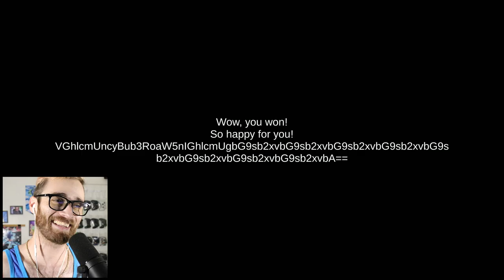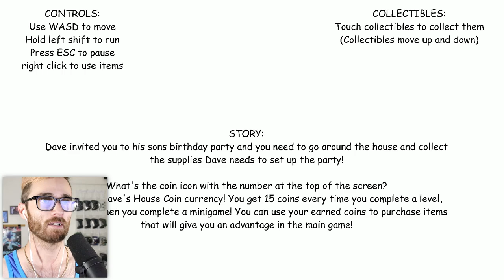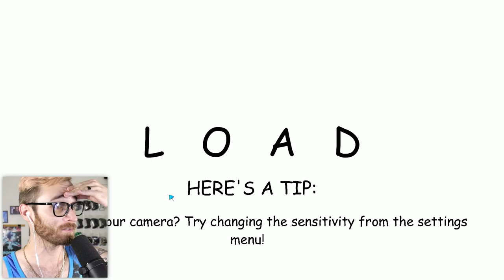SERIOUSLY WHAT IS DAVE AND BAMBI - Marcello's Maze & Dave's House ALL ENDINGS & SECRETS (Baldi Mods)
Dave and Bambi something something FNF Friday Night Funkin' Baldi's Basics Fangame Mod I don't know what they are can you please tell me??? I'M BACK IN THE OFFICE FOR REAL THIS TIME AND IT FEELS GOOD. Sorry for the late video, we had some crazy junk going down with the AC and we had to evac the house and it was just a big mess. I'm glad to be back home and in the office though. Feels good! Let me know if there are any other Baldi mods or anything like these games that y'all would like me to play!